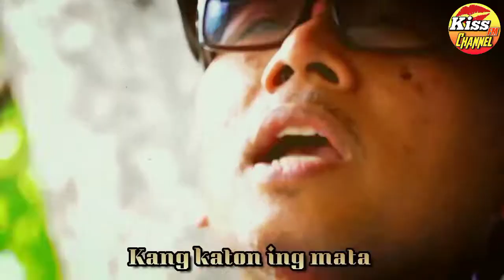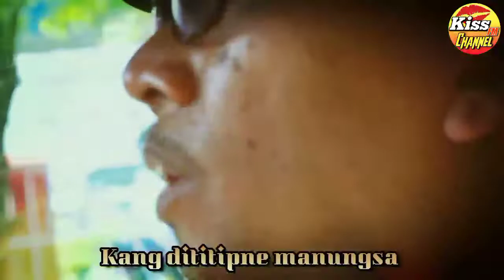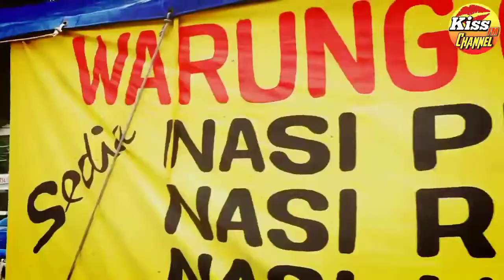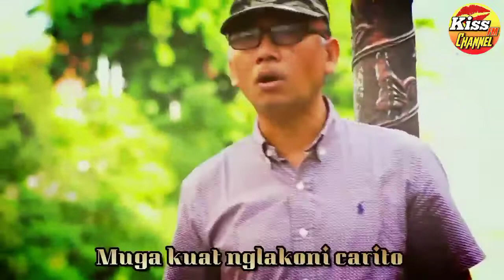Cerita Dunya VOC:Suli Daim